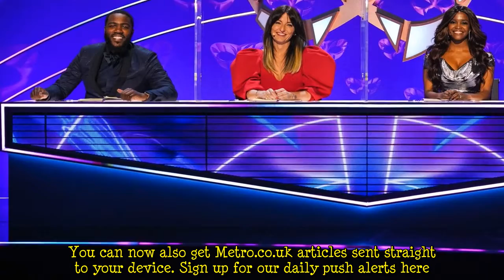Kelly Brook opens up on ‘so lonely’ experience backstage on The Masked Dancer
Kelly Brook has spoken about her experience backstage on The Masked Dancer, describing it as ‘so lonely’. The model and radio DJ was unmasked as Frog last week, with judges Oti Mabuse, Davina McCall, Mo Gilligan and Jonathan Ross successfully guessing her identity.  The 41-year-old said she was thrilled to take part in the competition, excitedly revealing that some of her clues linked to her roles on Smallville and Love Island. Now, Kelly has spoken about her time on the programme and described  ...